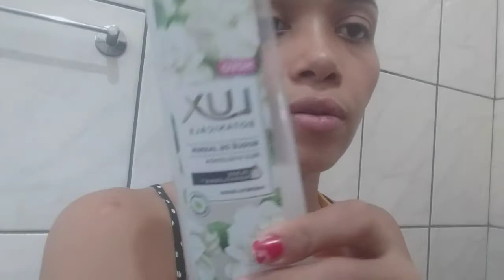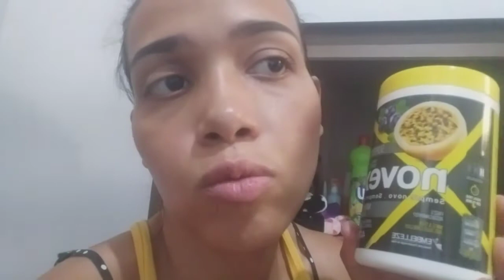SPA DAY EM CASA: CUIDADOS COM CABELO E SKIN CARE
Hoje mostrei minha rotina com os meus cuidados, limpeza de pele, hidratação nos cabelos, unhas e corpo também espero que gostem
me siga no insta abaixo:
lá sou bem ativa mostro meu dia a dia e dou muitas dicas em geral nesse mundo femenino um bjo amores!